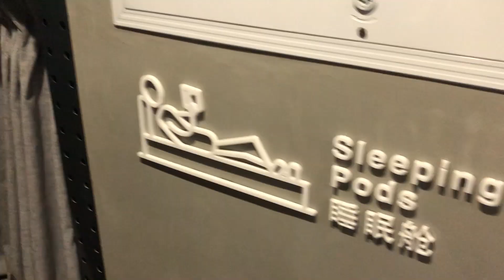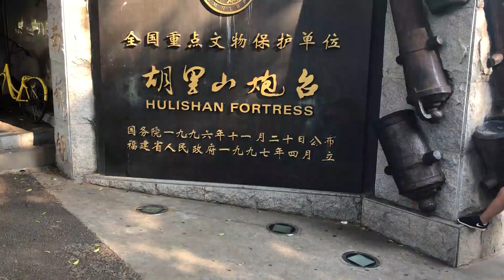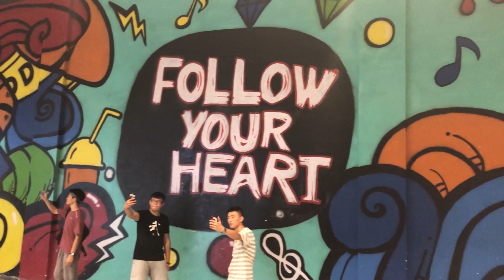Last two days in Xiamen - Enjoying the botanical garden & beach | China Vlog Ep. 10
Summer 2018 China Vlog Episode 10: For the last two days of our time in Xiamen, we had one final visit to some local businesses before being given free time to relax in the city. I spent an afternoon in the botanical garden and a day on the beach. Whilst at the beach, I also took a quick look around the Hulishan Cannon Fort.